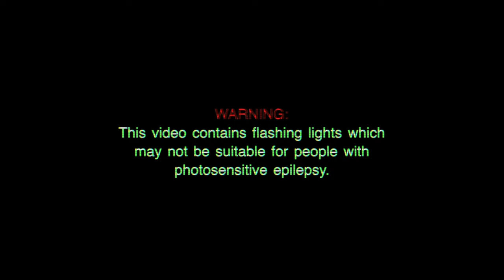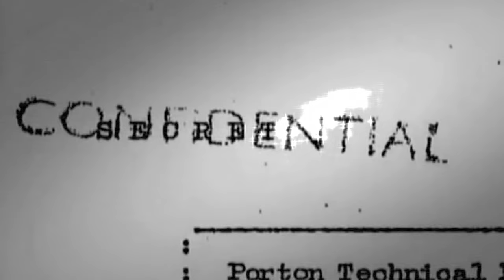Ryan Kidd - MK Ultra Holiday [EP OUT NOW!]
Music video for MK Ultra Holiday off the debut S/T Ryan Kidd EP [OUT NOW]